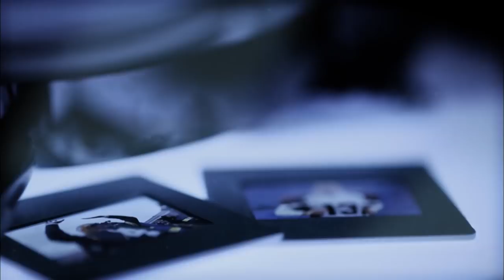#82: Ted Hendricks | The Top 100: NFL’s Greatest Players (2010) | NFL Films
Pro Football Hall of Fame linebacker Ted Hendricks comes in at number 82 on NFL Films' "The Top 100: NFL's Greatest Players" list produced in 2010.